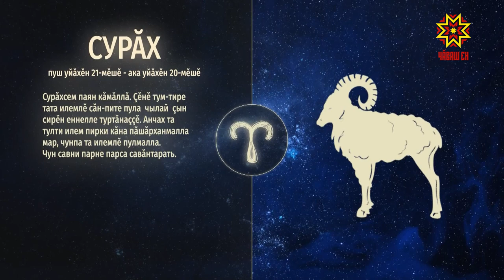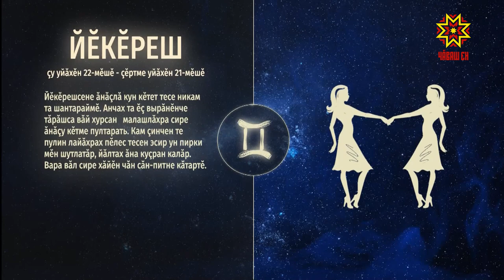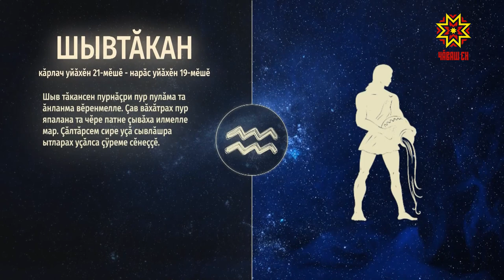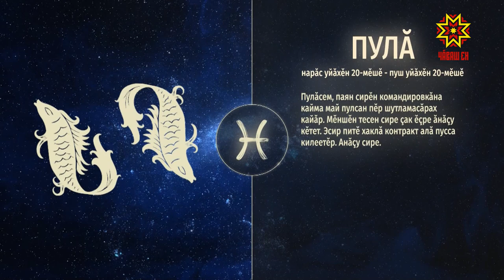Ир пулсан. Выпуск 22.04.2020